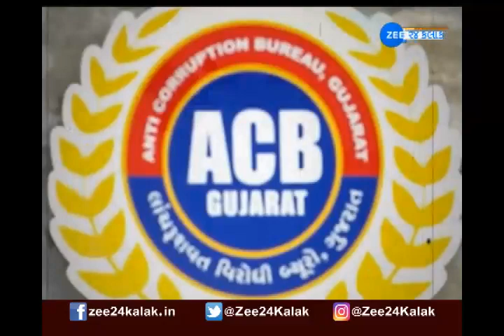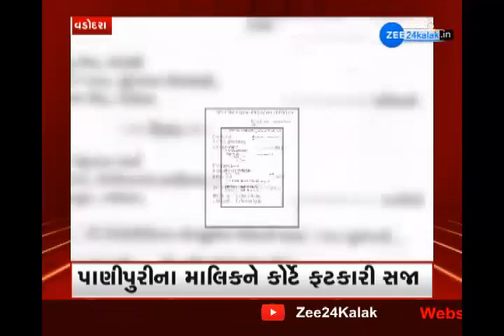Savdhan Gujaratમાં જુઓ ક્રાઇમના સમાચારો | Gujarat Crime News | Gujarati news | ZEE 24 Kalak